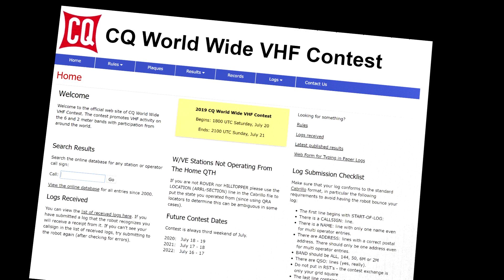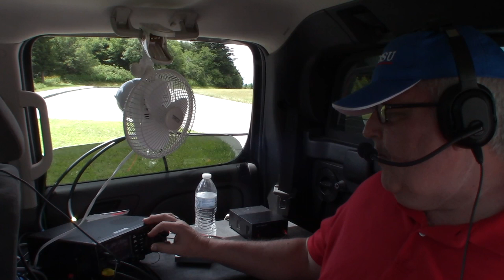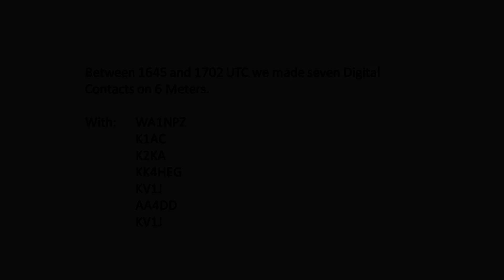CQ WW VHF Contest 2019 NU4E Rover Part 9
Join Matt, NU4E and Gary, W4EEY, as we participate in the July 2019 CQ Worldwide VHF Contest.

This is part 9 which is a compilation from the fourth hour of operation from the Blue Ridge Parkway in North Carolina (Locator EM85).